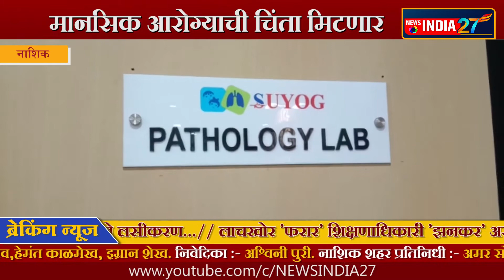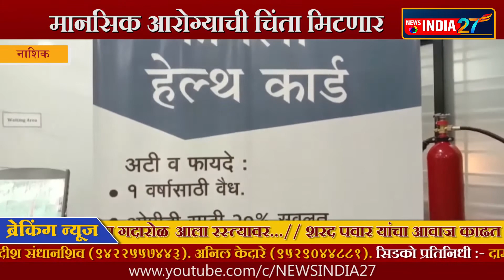नाशिक | आता सुसंवाद व्हि लिसन मुळे मानसिक आरोग्याची चिंता मिटणार